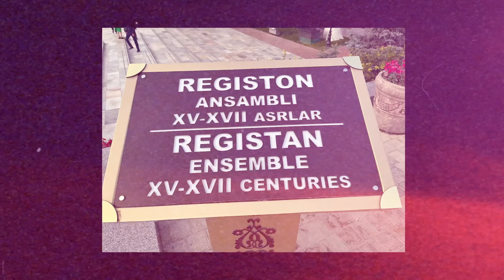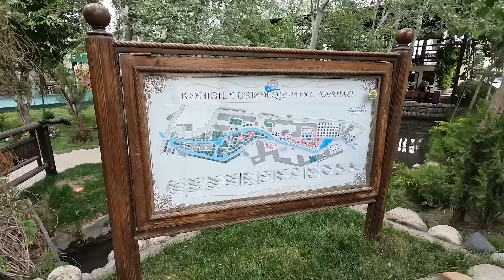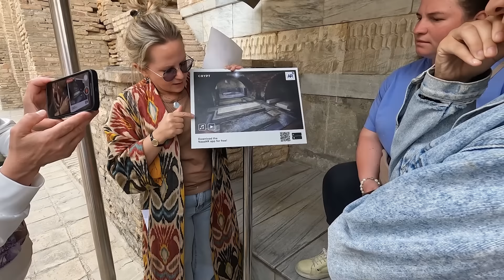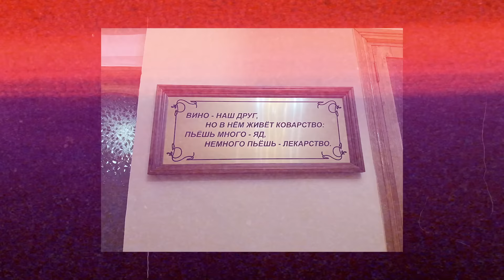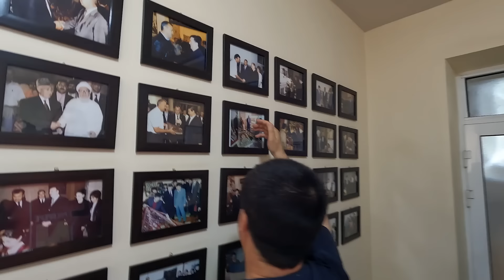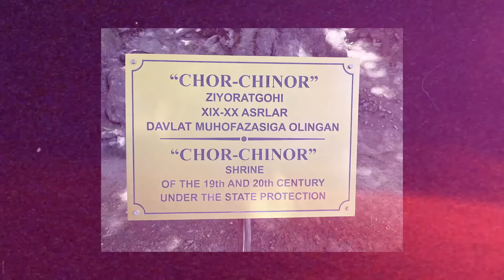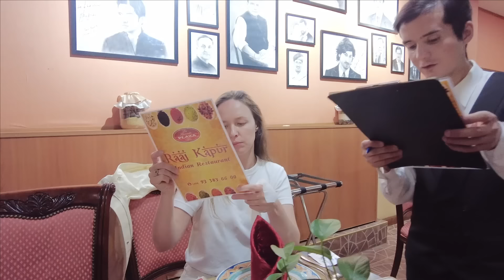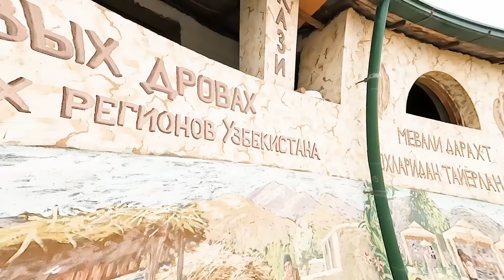Путешествуем по Узбекистану. Самарканд. Ургут. Ташкент // Uzbekistan. Samarkand. Urgut. Taskent.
Большой и дружной, проверенной компанией в мае 2023 года мы отправились изучать Узбекистан.  Вторая часть фильма об этом путешествии - где мы посетили Самарканд, Ургенч, Ташкент и его окрестности.